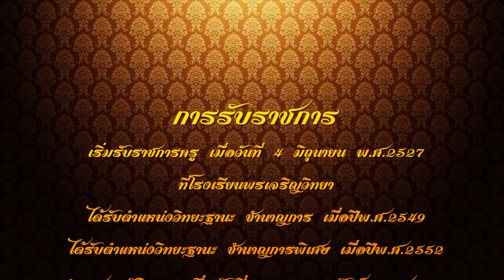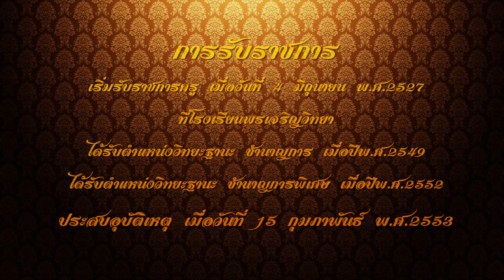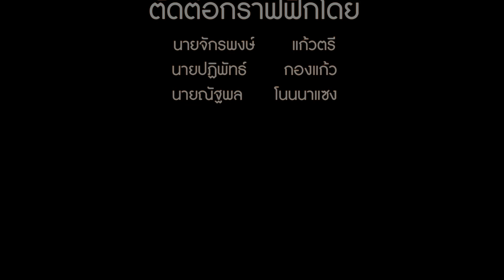พรเจริญวิทยา กตเวทิตา อำลาครูสวรรค์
งานกตเวทิตา อำลาราชการครูสวรรค์  ศรีสมบูรณ์  16 มกราคม 2560